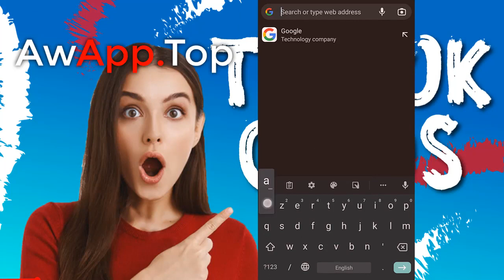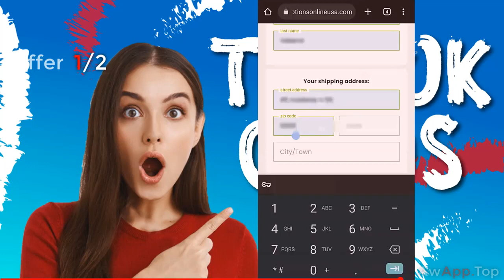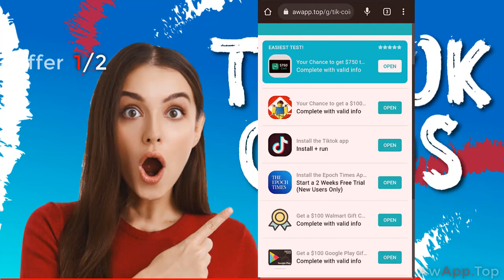how to get tiktok free coins - get free tiktok coins in 2023! works worldwide!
tiktok free coins - tiktok free coins hack . finally i decided to let this secret out  i show you myself how to get tiktok coins free totally there aint no catch or nothing straight up you get for free apparently the free tiktok coins are got through a glitch in the app no body has hands on and we been selling tiktok coins like that for a while now and no issues so far for us and for my clients so i decided to move on and i drop the sauce here for everyone can use this and get tiktok coins free does not matter which part of the globe they are in since they are all under the same app so we have shown you how to get free tiktok coins as you call it or you can also call this a tiktok coins hack whichever term seem suitable to you because at the end of the day its only gunna matter if we really give you as we said so i did redeem free tiktok coins on the video myself so everyone could follow.

tiktok coins free - how i got 40000 coins tik tok without buy [ios/android].
hey guys today i will show how i got unlimited tiktok coins for free   enjoy the video.
how to get free coins or gifts in tiktok comments.

how i get free tik tok coins - 99999 tik tok coins for free 2023 tutorial (ios & android).
how to get 7000 tiktok coin free // टिकटकमा 7000 coin free मा कसरी add गर्ने. hey guys  with tiktok coins hack you will be able to get tiktok coins for free.